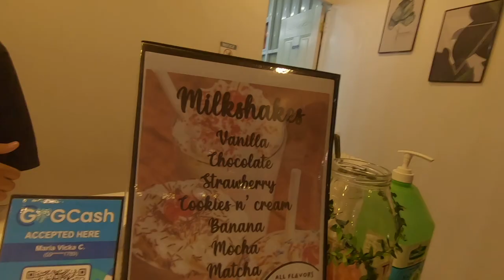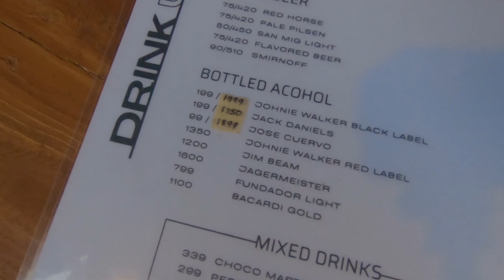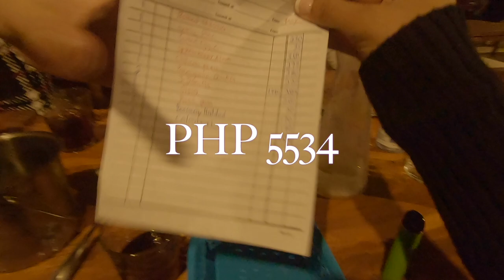CALAMBA FOOD TRIP: Baked By Maria x Silim with LETRAN batchmates | Twinkle Chaves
Ang gulo. Basta!

SHOUTOUT: Chard, Madz, Vicka, Steph, Totie, Mane, Irene, Kit, Jean, Anne, Arjay

Camera: GoPro Hero 7 Black and Note 20
Editing: iMovie

SHOUT OUT TO MIKI, MY HOME BOY, FOR HIS MUSIC!